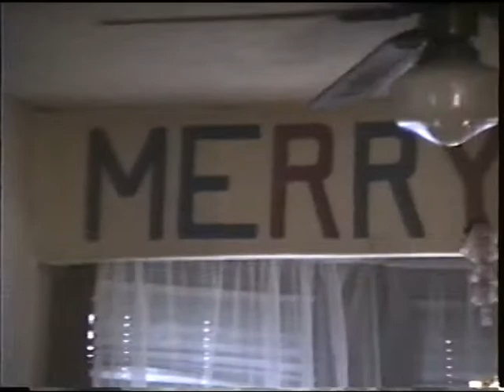Little Danny's Set-Up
c.1989/1990... Daniel had been hit by a car, and he was on his road to recovery!  Granda made this really cool set up for his wheelchair!  WTG!